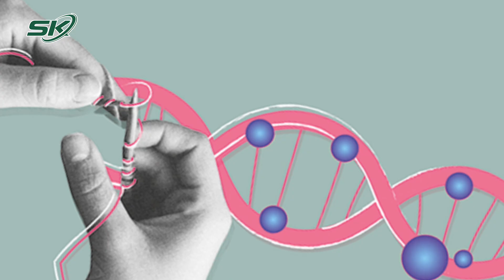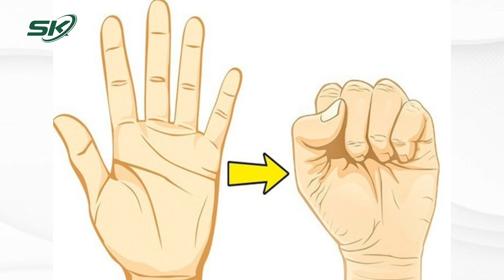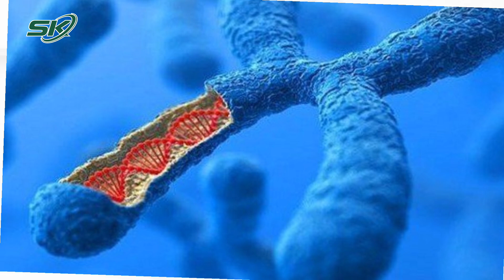Dấu Hiệu Nguy Cơ Mắc Bệnh Hiểm Thể Hiện Qua Cách Bắt Tay | SKĐS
Cái bắt tay thiếu quyết đoán sẽ gây ấn tượng không tốt trong buổi phỏng vấn xin việc. Ngoài ra, một nghiên cứu cho thấy đó có thể là dấu hiệu ai đó có nguy cơ qua đời sớm.

Mời quý vị và các bạn xem thêm: Mẹo Ăn Uống Giúp Bà Bầu Giảm Cơn Ốm Nghén